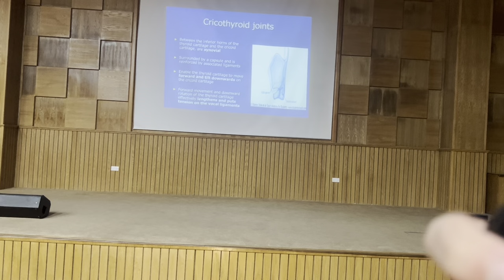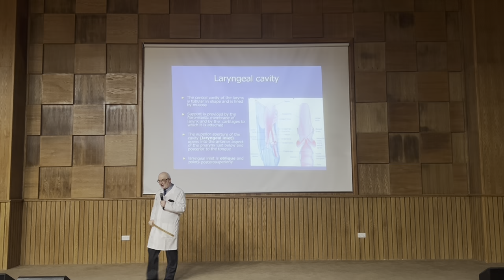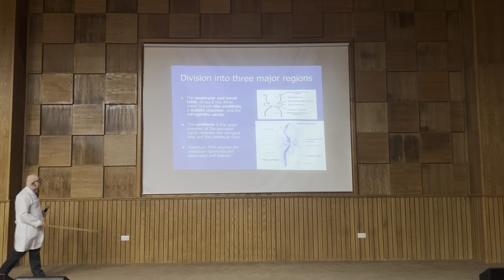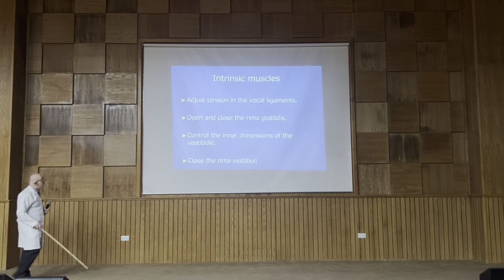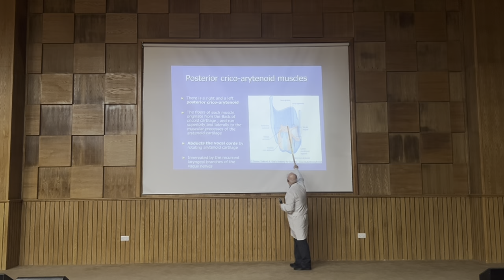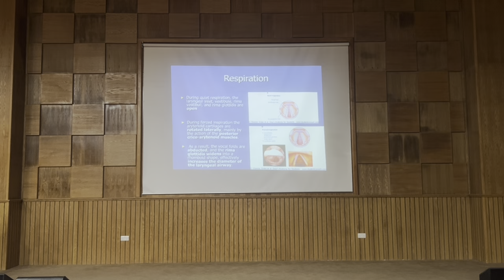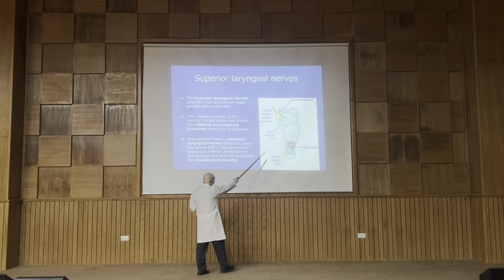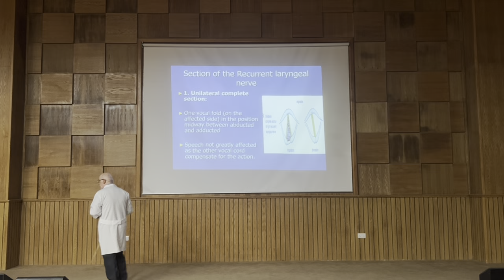Anatomy lec 3 rs